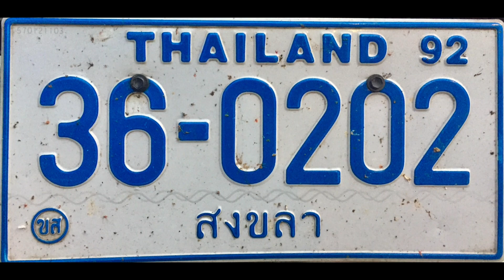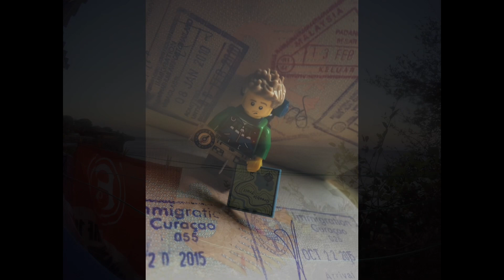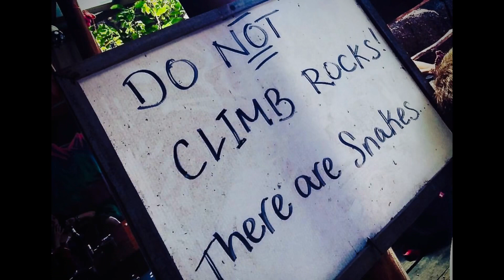The Magic of South Asia & the Himalaya Mountains / Backpacking Travel Photography -Redemation Song-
Globetrotter Photo Slideshow & Road Trip  Travel Vibes / Outdoor Adventure  „The arts of South Asia and the Himalayas“ Beauty of Nature Travelslideshow  Landscape Photography / Offroad Photoshoot Ideas / Amazing Thailand Best Beaches & Top Tropical Island /  World Travel Backpacking Slideshow / Awesome Outdoor Photo Adventure /  Secrets of Himalaya Mountains of Nepal …

-  Joe Strummer / Redemption Song  -

( Rheinpiraten Düsseldorf @ Backpacker Photo Montage Music Track Slideshow Travel Log. )